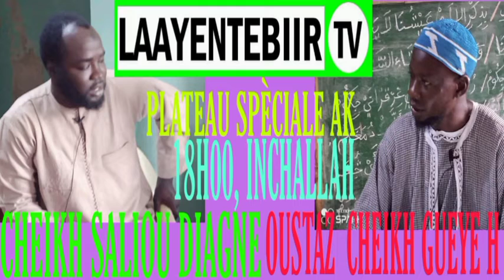LAAYENTEBIIR TV PLATEAU SPÈCIALE AK CHEIKH SALIOU DIAGNE, INVITE OUSTAZ CHEIKH GUEYE H,A,,VENDREDI,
LAAYENTEBIIR TV PLATEAU SPÈCIALE AK CHEIKH SALIOU DIAGNE, INVITE OUSTAZ CHEIKH GUEYE H,A,,VENDREDI, 18H00 INCHALLAH